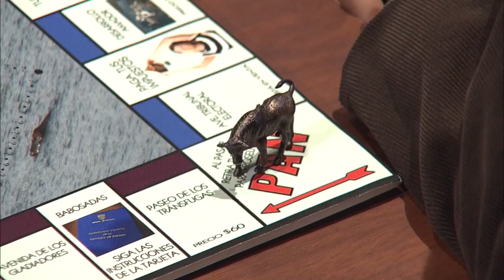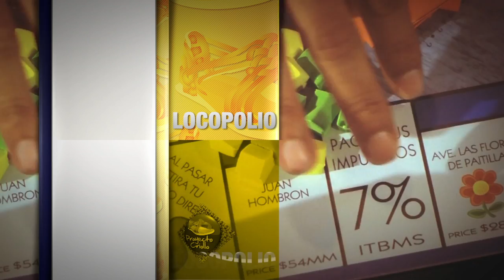LOCOPOLIO CON GENARO LÓPEZ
El candidato presidencial por el Frente Amplio por la Democracia jugó al Locopolio con nuestro presentador Eric Martínez (@emartineztv)